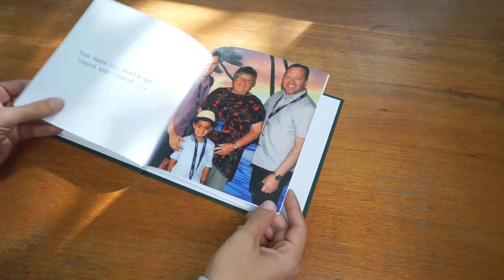Birthday photo book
Momento's software makes it easy to design personalised books with your own photos and text. Make your child feel like a superstar or turn their creative writing and drawings into beautifully printed publications. Thanks to The Real Dads of Melbourne and Angie Connell Photography for this great example.